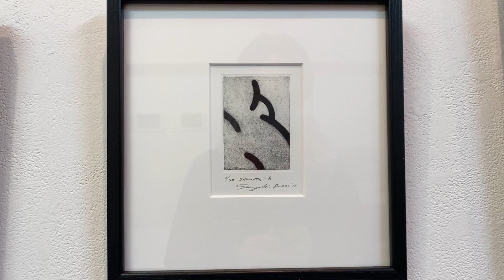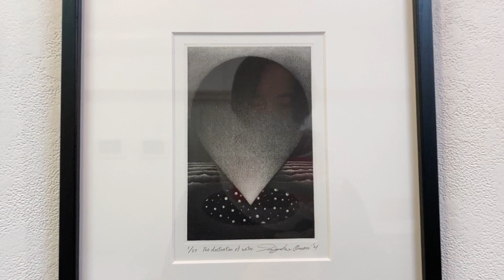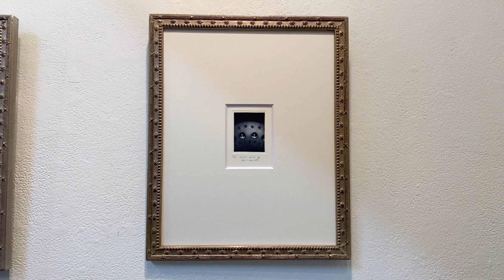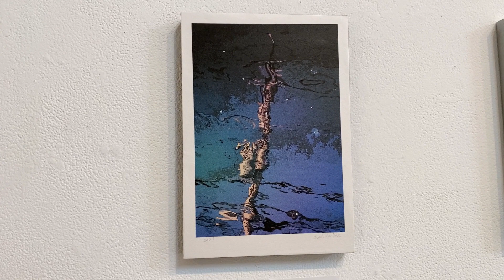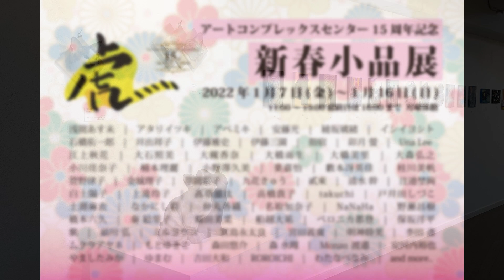ACT15周年新春小品展2022【アートコンプレックスセンター】202201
[下部にチャプター分けあり]
アートコンプレックスセンター企画「ACT15周年新春小品展2022」

アートコンプレックスセンター15周年を記念した、年間企画のひとつとして、
「ACT15周年 新春小品展」を開催いたします。この企画は、出展作品をサムホールに統一し、
これまでACTで展示をされてきた方、これから展示される方など、様々な作家をご紹介する展覧会です。

■ 会期
2022/1/7(金)-1/16(日)
11:00-19:00 ※月曜休館、最終日は16:00まで

■ 会場
160-0015 東京都新宿区大京町12-9 2F ACT1-ACT5

■ 入場料　無料

こちらより作品のご購入をいただけます

■ 出展作家
‹ACT1›
2:27- 上滝玲子／3:21- 戸井田しづこ／4:11- 小野澤久美
5:16- 前川 弘／6:30- 安河内裕也／7:15- 明神睦美
7:39- 野瀬昌樹／8:28- 草間彩子／9:23- 船越大祐
10:15- 大森弘之／11:29- 安藤 光／12:38- 福田美菜
13:55- NaNaHa／14:14- やましたみか／14:33- 森 水翔
14:52- takuchi／15:12- ベロニカ都登

‹ACT2›
16:19- なかにし彩／17:10- 注連埜／18:04- わたなべなみ
18:57- 大橋雨生／19:46- 仲丸香織／20:36- 杢田 斎
21:25- 大石照美／22:35- 金城理子／23:30- 井出祥子
24:29- ムクラアヤネ／25:20- 伊藤三園

‹ACT3›
27:15- ゆまむ／28:06- 江上秋花／28:59- 桂川美帆
29:51- 浅間あす未／30:44- 石橋佑一郎／31:55- 九花きゅう
32:45- 吉田大和／33:27- 高橋貴子
34:19- 菅野律子／35:13- 伊藤雅史

‹ACT4›
36:40- 高草滋汰／37:32- 保坂洋平／38:26- アタリイツキ
39:18- 卯月 螢／40:13- 貳來／41:03- 楽嘉怡
41:56- 小川佳奈子／42:52- 森田悠介／43:42- 白土陽子
44:31- 指宿／45:23- ROROICHI

‹ACT5›
46:56- 桶本理麗／47:47- 紫／48:56- Una Lee
49:43- 土淵麻衣／50:36- 名取加奈子／51:28- ミルヨウコ
52:16- もとゆきこ／53:25- 綾坂璃緒／54:13- 大槻香奈
55:04- 秦 絵里子／55:56- アベミキ／56:44- 清水 幹
57:32- 數本冴英佳／58:22- 宮島永太良／59:10- 宮田義廣
59:59- イシイヨシト／1:00:48- Monzo渡邉
1:01:38- 橋本六久／1:02:27- 大橋美里